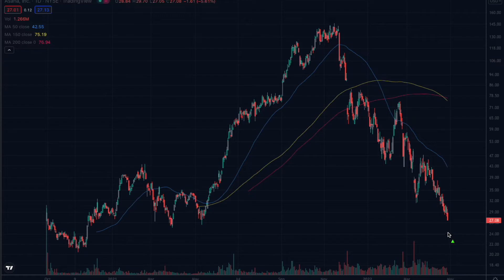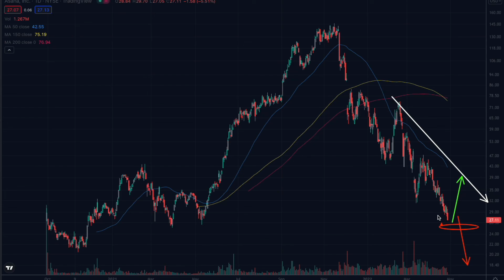Asana stock ASAN | This is what capitulation selling looks like 🔜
There is a trading tactic called a capitulation low. ASAN could be a prime candidate for the bold and the nimble. This is pro level stuff. Don’t be foolish with your money.